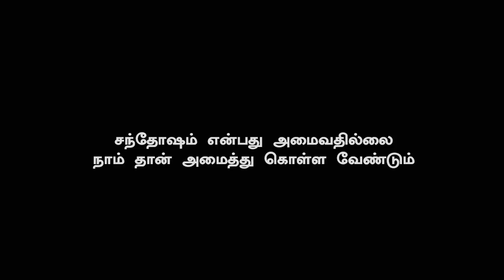Bigil Trailer First Review - மிரட்டலான பிகில் ட்ரைலர் | Massive Response From Movie Team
“ தமிழ் சினிமாவில் பிகில் ட்ரைலர் சிறந்தது “ – வெளியான விமர்சனம்